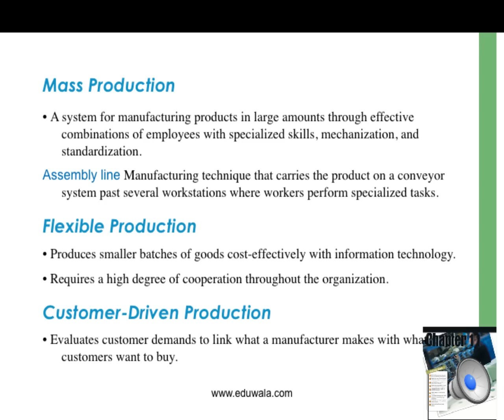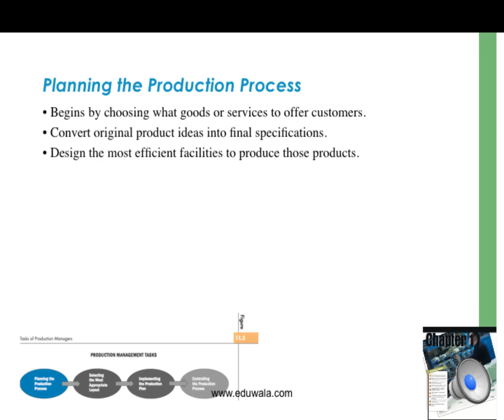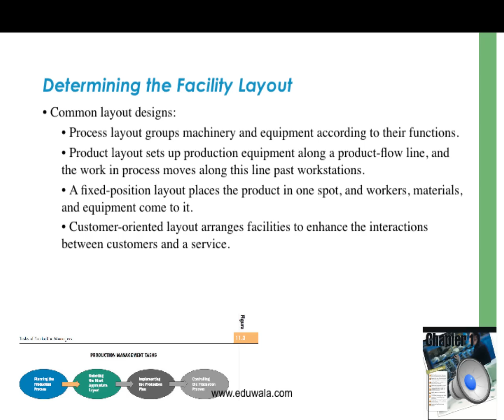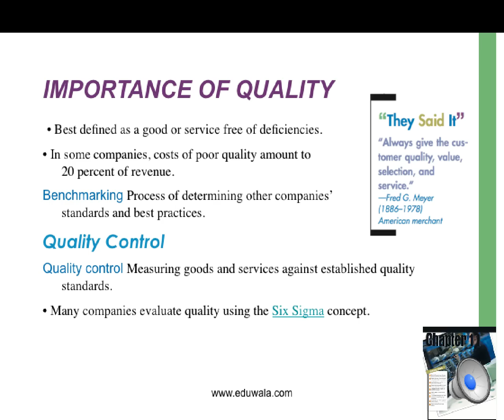Production and Operations Management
Production application of resources such as people and machinery to convert materials into finished goods and services.